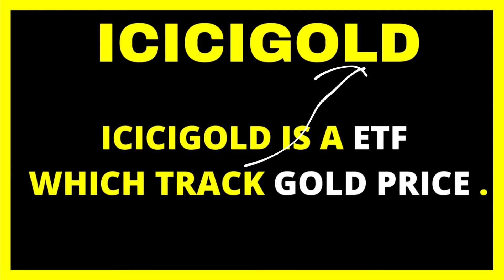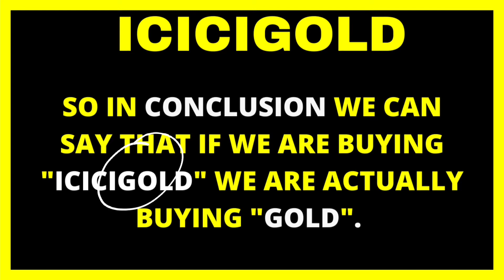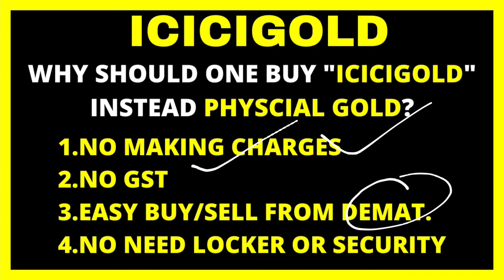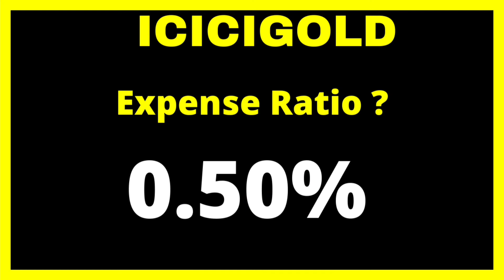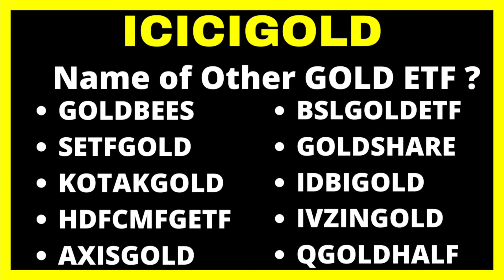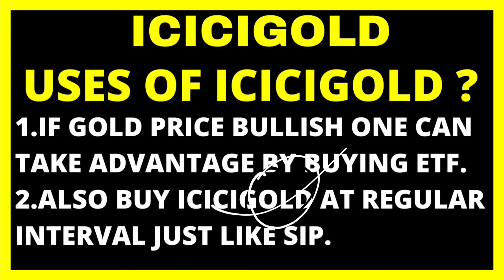What is ICICIGOLD ? | ICICI GOLD ETF Detailed Overview | GOLD ETF BY ICICI | HINDI